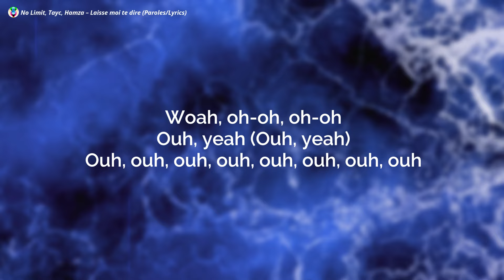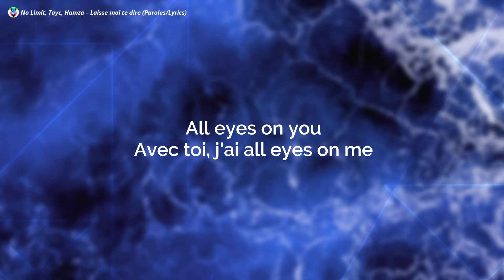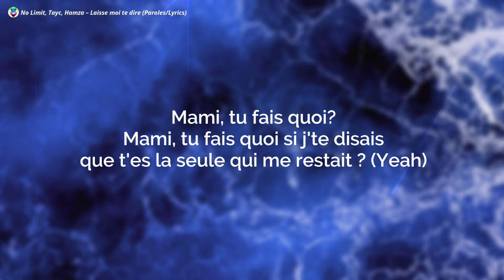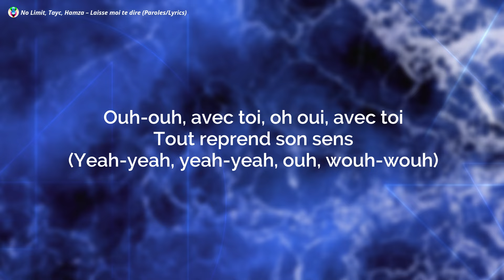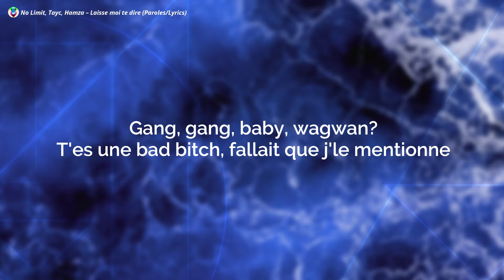No Limit, Tayc, Hamza – Laisse moi te dire (Paroles/Lyrics)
No Limit, Tayc, Hamza – Laisse moi te dire
No Limit, Tayc, Hamza
Laisse moi te dire

No Limit, Tayc, Hamza – Laisse moi te dire Paroles :-)

Ouh, ouh-ouh, ouh-ouh
Laisse-moi le dire, oh Mamy, you so fine (So fine, yeah)
O.G veut fuir, prend les billets, viens on fly (Fly, yeah)
Et toutes les nuits j'ai ton body on my mind (My mind)
On va changer de vie (Yeah, yeah-yeah, yeah-yeah)
Seven sur seven, après toute la nuit (Brr)
J'suis condamné, mais toi t'es ma rose
Je ne veux pas te voir faner peu importe la cause
Nouvelle Rollie
L'premier qui la touche j'vais le fumer comme Tony, woah-woah
Yeah, big money
Et la Lamborghini nous vient tout droit d'Italie
(Yeah, yeah-yeah, yeah-yeah)
Uh, rejoins-moi dans l'G-Wag'
Déshabille-toi, fais-moi un lap dance (Yeah)
Oh, woah-woah, oh-oh, oh, woah-woah, oh-oh, oh (Wouh, wouh)
Yeah, rejoins-moi dans l'G-Wag'
Déshabille-toi, fais-moi un lap dance
(Woah, j'suis une putain de Rockstar, bébé)
Ouh, ouh-ouh, ouh-ouh,
Bébé jump dans la tchop
Si ton cœur, c'est le coffre j'veux le code
Puis, on disparait (Puis, on disparait)
Quand tu passes devant le bloc, tu fais remonter sa côte (Pow-pow)
Puis, tu disparais (Yeah-yeah, yeah-yeah)
Gang, gang, baby, wagwan? (Wagwan?)
T'es une bad bitch, fallait que j'le mentionne (Tayc de Tayc)
Avec toi, j'ai all eyes on me
Mami, tu fais quoi?
Mami, tu fais quoi si j'te disais
Que t'es la seule qui me restait? (Yeah)
Plust jamais d'ta life tu me laisses seul
Et celui qui te vexes on le blesse
Quoi? (Quiet)
Mes OGs sont dans le secteur
Dépenser le papier ça on sait faire
Oh, mama, ça on sait faire (On sait bien faire)
Ouh-ouh, avec toi, oh oui, avec toi
Tout reprend son sens (Yeah-yeah, yeah-yeah, ouh, wouh-wouh)
Ouh, sans toi, oh oui, sans toi
Plus jamais je danse (Ouh-ouh, yeah-yeah, yeah)
Ouh, ouh-ouh, ouh-ouh,
T'es une bad bitch, fallait que j'le mentionne
All eyes on you
Si ton cœur, c'est le coffre j'veux le code, puis, on disparait
Puis, tu disparais (Yeah)
Gang, gang, baby, wagwan?